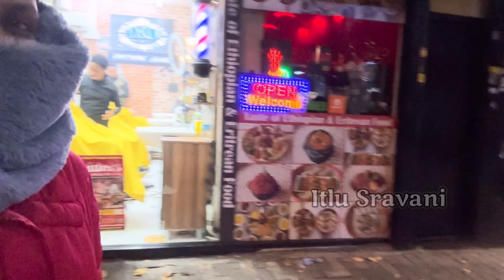UK లో మంచు పడ్డప్పుడు మా పరిస్థితి || India నుండి రాగానే horrible weather || Itlu Sravani || London